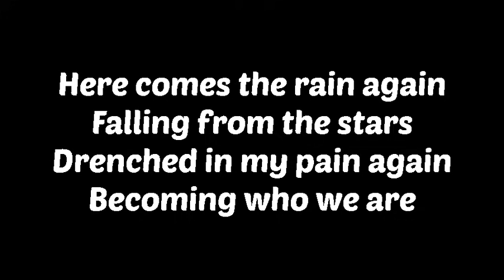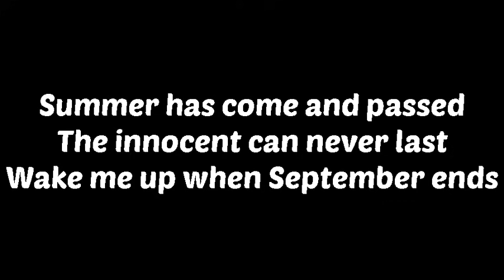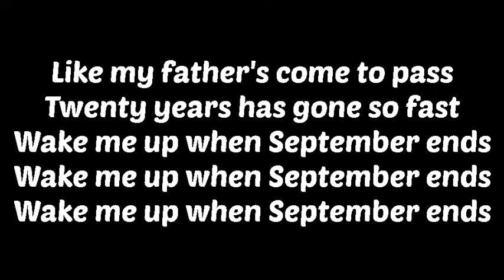Wake me up When September Ends- Green Day (Lyrics) 🎵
--LYRICS--

Like my fathers come to pass

Credits to (Green Day), Thank you for making this song!